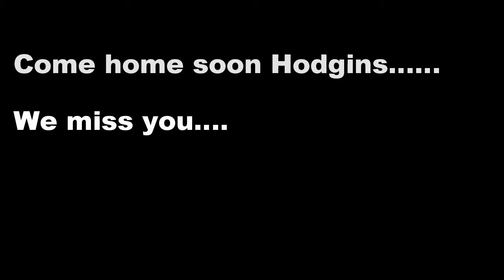House Video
Phantom video of the house and neighbourhood.